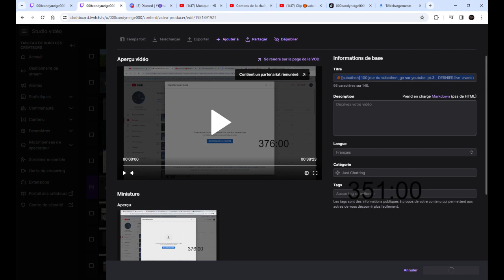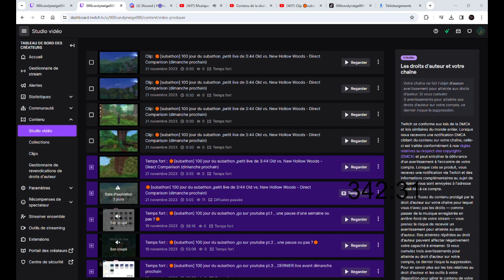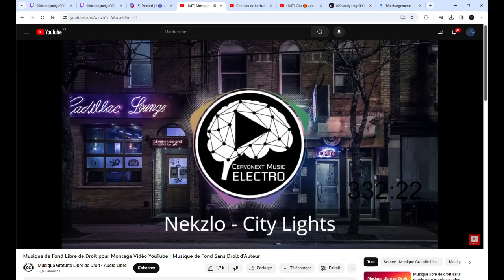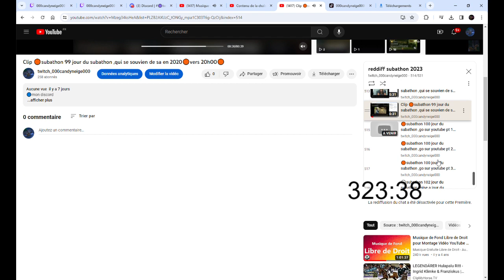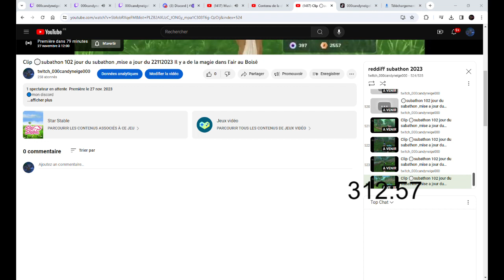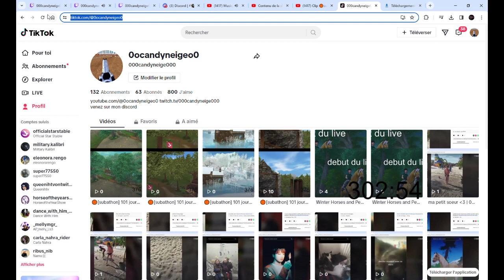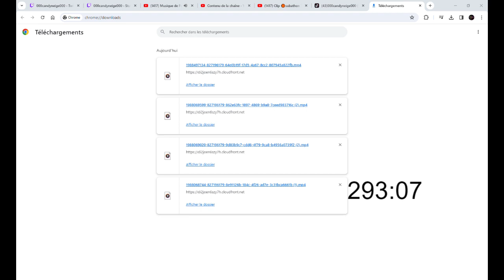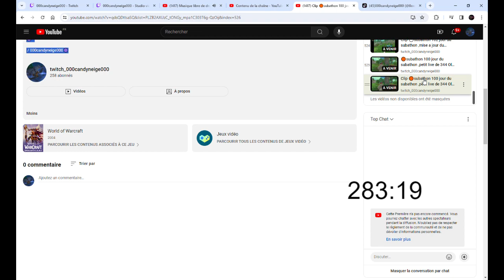⚪subathon 103 jour du subathon , go mestre le subathon jour 100 101 102 sur YouTube⚪